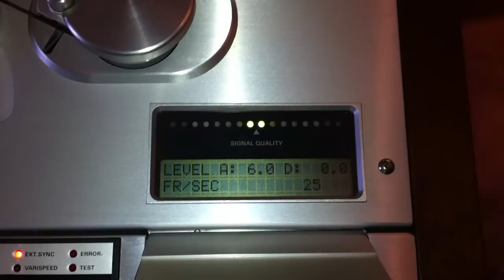Studer D820X last test after complete refurbishment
Video taken during the recording of a famous soundtrack from digital input